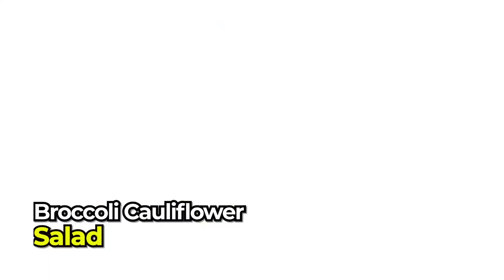Crunchy Broccoli Cauliflower Bliss: A Vibrant Summer Salad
Dive into a burst of freshness with our Crunchy Broccoli Cauliflower Bliss salad! 🥦🥗 this salad is a celebration of flavors and textures. It's the perfect dish to elevate your summer gatherings or enjoy as a light and nutritious meal. 🌞🍽️ Let the vibrant green hues and satisfying crunch make your taste buds dance! 💚✨BroccoliSalad